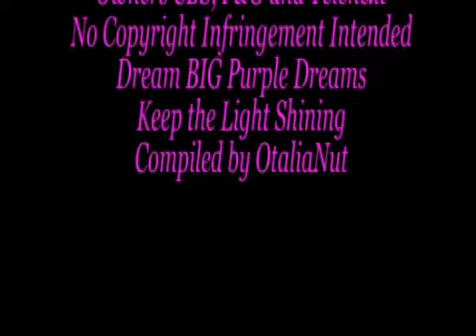Otalia: 08-14-08 Part 2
Episode 08-14-08 Part 2/2

Alan is thrilled when he sees the newspaper headline that reads NOT GUILTY and thanks Gus. Natalia asks Alan if he has any information on Rafe. Alan says that Gus might want Rafe free so that he can help him, and Gus wants Alan to have his company back.

Natalia tries to convince Olivia that there is a reason these things are happening, its all part of a bigger plan. Olivia realizes that Natalia has talked to Alan again. Olivia starts yelling about Alan when Emma arrives and Natalia quickly covers.

Natalia inquires to Jeffrey about Rafes punishment if he were to return and Jeffrey assures her that they would be lenient. Olivia tells Alan about her frustrations towards his visions and admits that she doesnt want to believe in them.

Summary from CBS.com

Original Video GuidingLightCBS
Owners CBS, P&G and Telenext